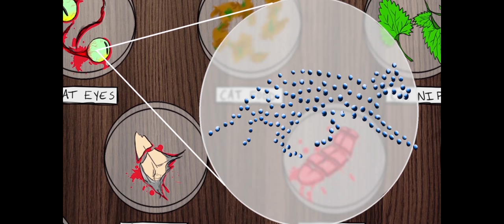Animation Demo Reel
2D Animation Demo Reel
by Christopher Davis

Sounds: From Freemusicarchive.org
Song: One Million Dancing Bats by Gianluca Sgalambro
Programs Used: Adobe Animate, Premiere, ToonBoom, Illustrator, After Effects, Photoshop, & TV Paint